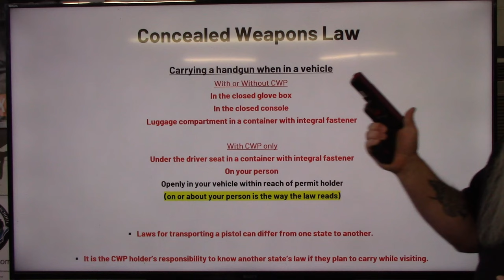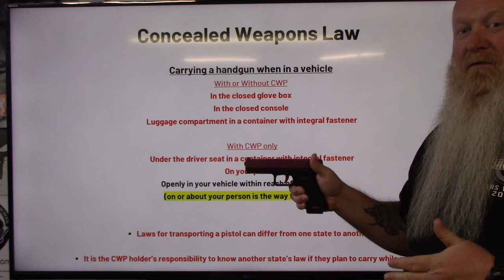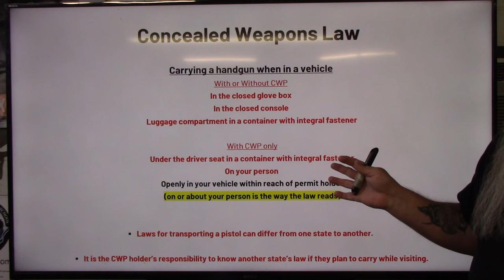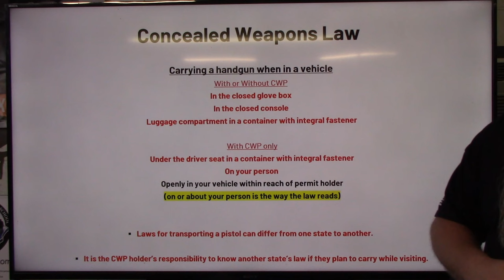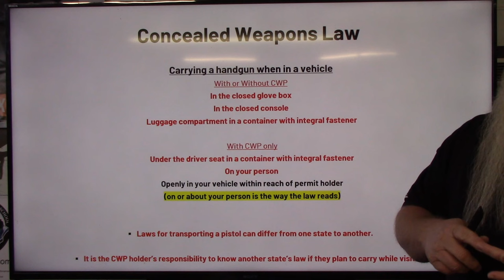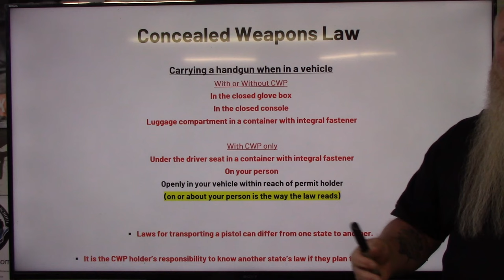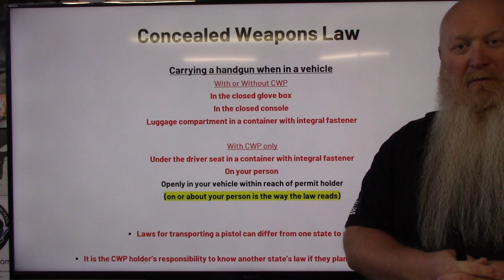South Carolina Carry Law: Carrying in a Vehicle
THIS HAS JUST CHANGED. YOU CAN NOW CARRY ANYWHERE IN YOUR VEHICLE. PLEASE REFER TO UPCOMING CONSTITUTIONAL CARRY UPDATE VIDEO.

👍 Share and Like this video if you found it informative and leave your questions or comments below.  We'll make sure to address them in future videos!

📢 Please also look at our GiveSendGo to donate and help SC Gun School expand and grow to continue to provide you with great training and informative videos